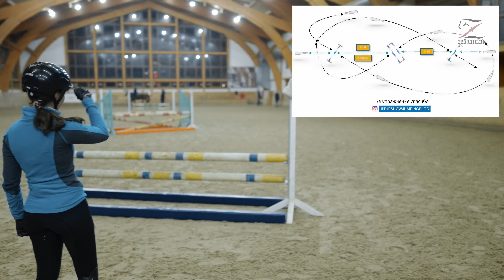Конкурная тренировка / Упражнение из ряда препятствий / Установка препятствий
Сегодня Алиса Олейник Instagram установит препятствия м проведет конкурную тренировку с «Челлой».

- Работа на рыси / Посадка на рыси / Строевая и учебная рысь / Виды рыси / Нога облегчения на рыси

Задавайте ваши вопросы в комментариях. Что бы вы еще хотели узнать про лошадей?